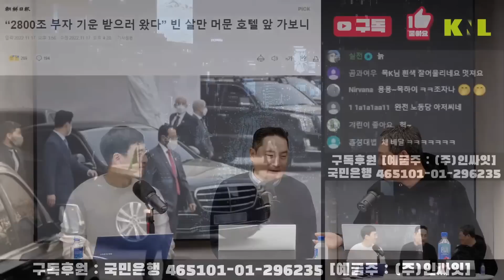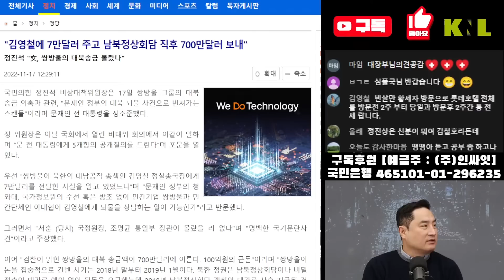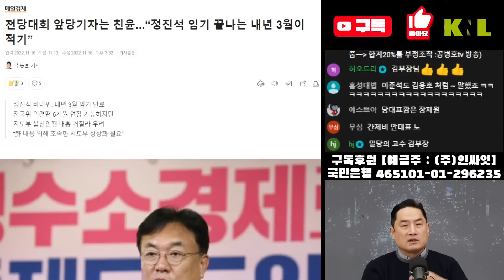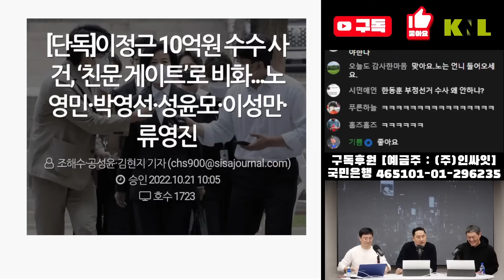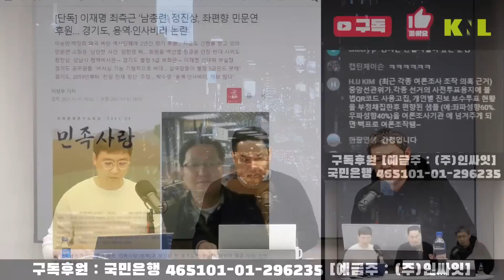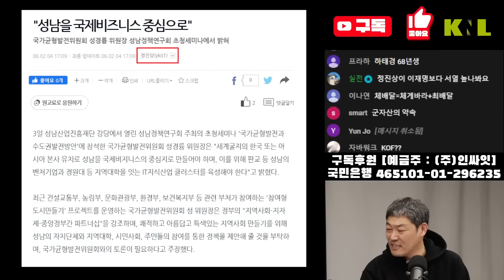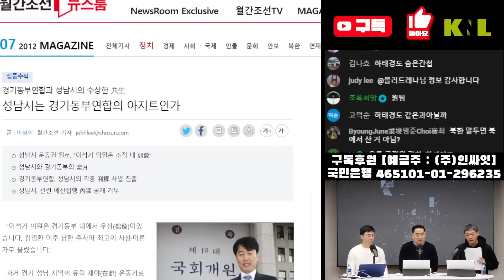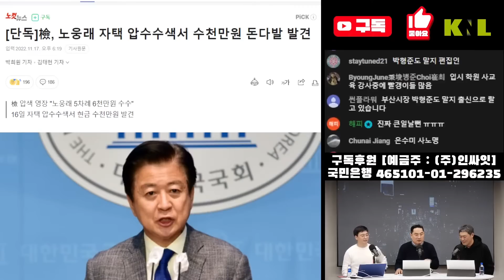[KNL-UP] 통진당의 역사를 반복하는 민주당